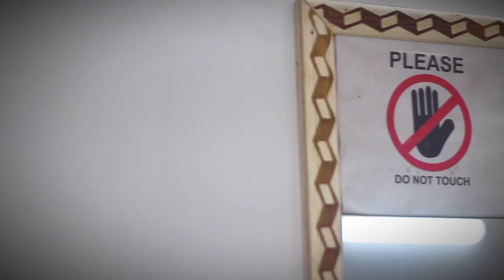INTRODUCTION | BALRAMPUR DANCE HUB | by MAXOHOP